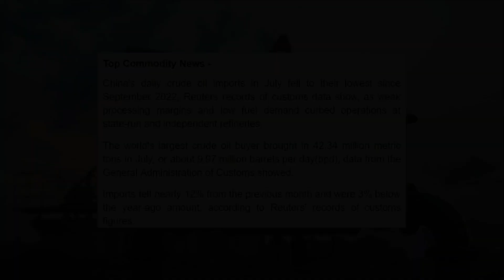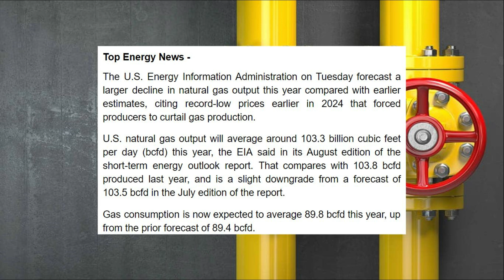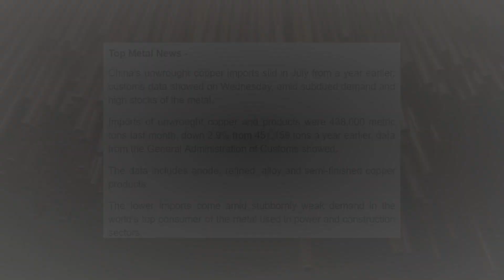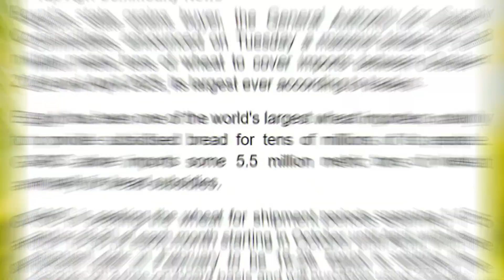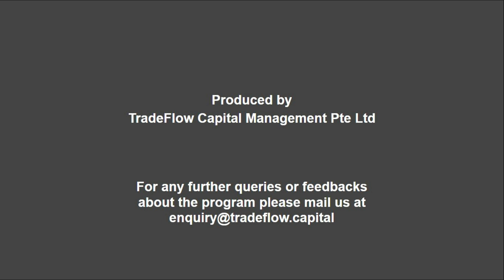Oil's Summer Slump: China's Appetite Wanes, US Refineries Ramp Up!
- EIA sees tighter US oil market for 2024, lowers price outlook
- China's crude oil imports lowest since Sept 2022

- Oil edges lower on surprise build in US crude and gasoline stocks
- EIA forecasts larger decline in US natural gas output for 2024

- China's July iron ore imports jump on higher shipments
- China July copper imports decline on weak demand

- Egypt bets big with historic 3.8 million metric ton wheat tender